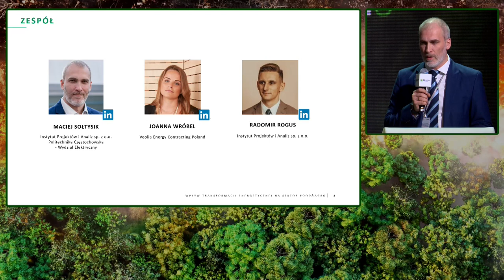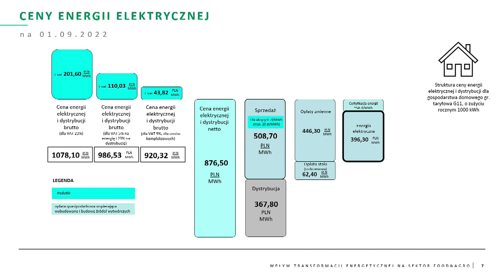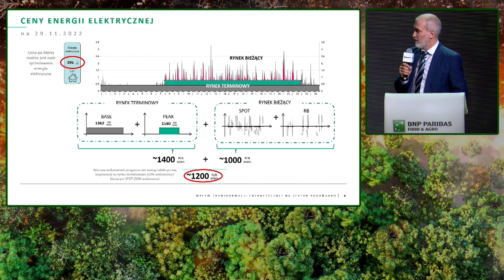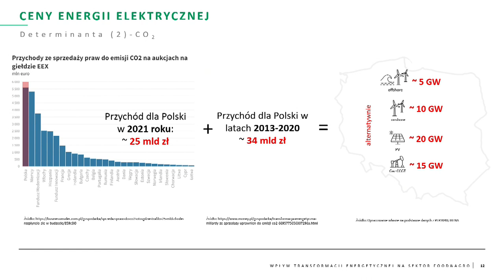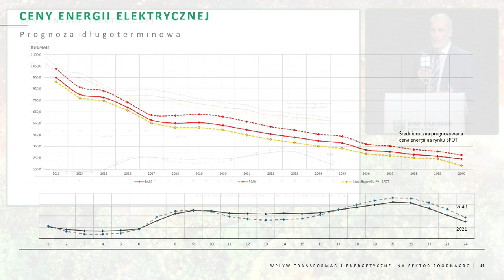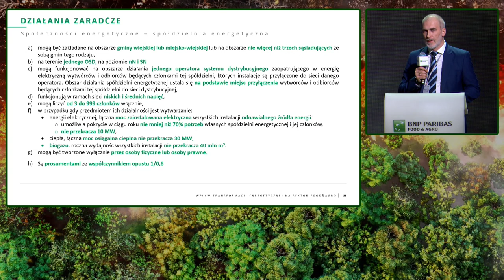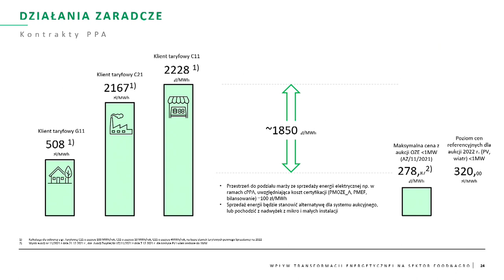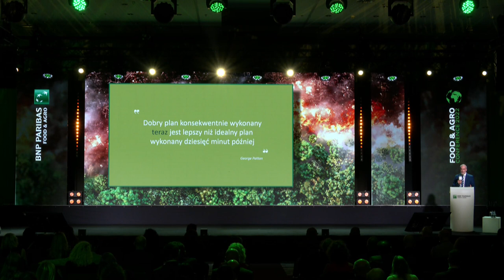Food & Agro Conference 2022: Wpływ transformacji energetycznej na sektor rolno-spożywczy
Zaopatrzenie światowej populacji w żywność odpowiada za aż 30%  całkowitego zużycia energii na świecie. Dystrybucja wolumenów energii potrzebnej do wytworzenia finalnego spożywczego produktu w UE wskazuje na 44% udziału segmentu przetwórczego, 37% rolnictwa oraz 19% na zaopatrzenie rolnictwa. Aby przemysł rolno-spożywczy stał się zrównoważony, konieczne jest wdrożenie modelu gospodarki w obiegu zamkniętym, czyli opierającym się o racjonalne wykorzystanie zasobów, i ograniczenie negatywnego wpływu produkcji na środowisko. Jednym z jego ważniejszych elementów jest energia.
O tym, jaki wpływ na sektor rolno-spożywczy mają ceny energii i zachodzące na rynku energetycznym zmiany mówił podczas tegorocznej Food & Agro Conference pod hasłem „Wstrząs równowagi” dr  Maciej Sołtysik z Instytutu Projektów i Analiz Sp. z o.o. Ekspert przedstawił wnioski z raportu  na temat wpływu transformacji energetycznej na sektor Food & Agro, w tym korzyści płynące z zakładania spółdzielni energetycznych. Zapraszamy do obejrzenia pełnego wystąpienia.
Prezentacja jest elementem szerszego opracowania powstałego w związku z raportem przygotowanym w ramach ruchu Open Eyes Economy na zlecenie Fundacji Gospodarki i Administracji Publicznej przy wsparciu BNP Paribas Bank Polska S.A.